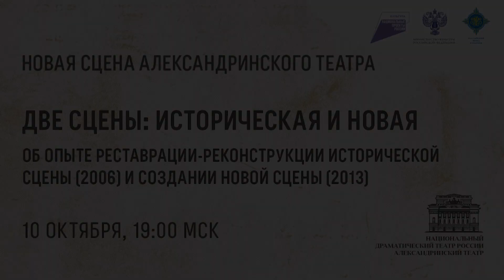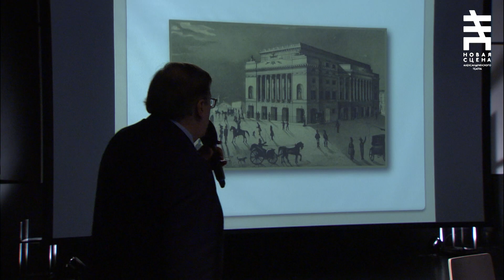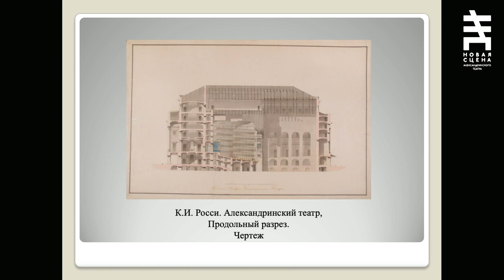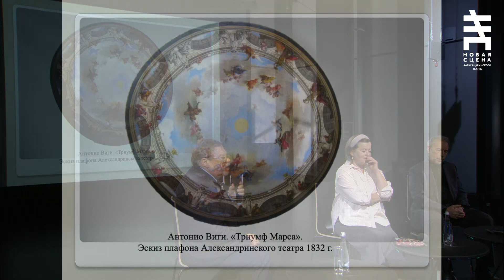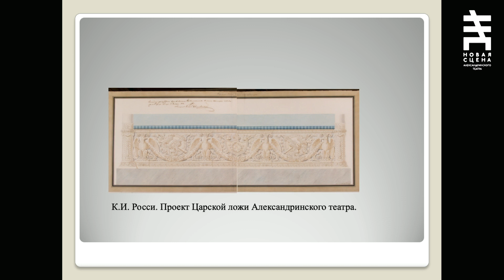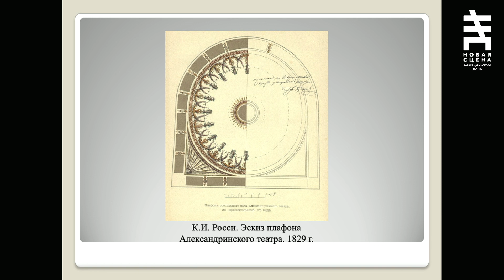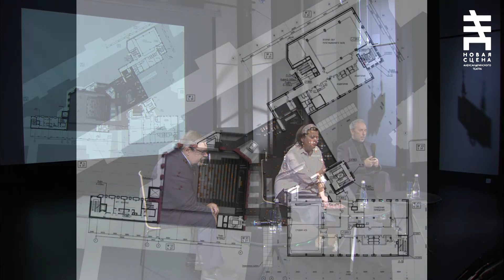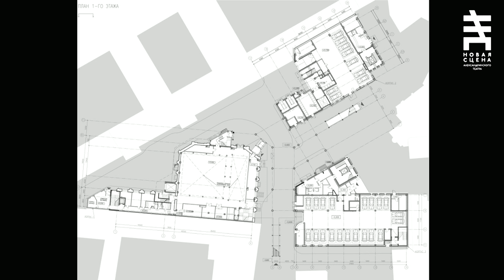Две сцены: Историческая и Новая. Об опыте реставрации-реконструкции Александринского театра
В офф-программе XIV Международного театрального фестиваля «Александринский» генеральный директор архитектурного бюро «Земцов, Кондиайн и партнёры» Михаил Олегович Кондиайн и доктор искусствоведения, заместитель художественного руководителя Александринского театра Александр Анатольевич Чепуров расскажут об опыте реставрации-реконструкции исторической сцены (2006) и создании Новой сцены (2013) Александринского театра.